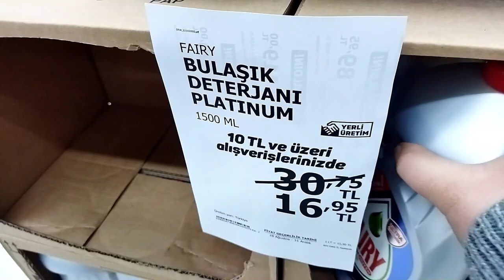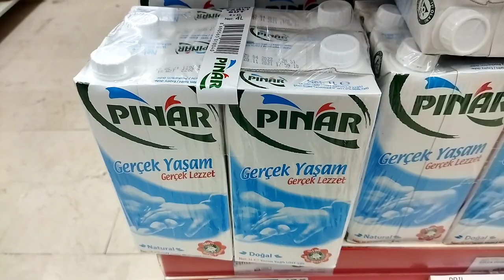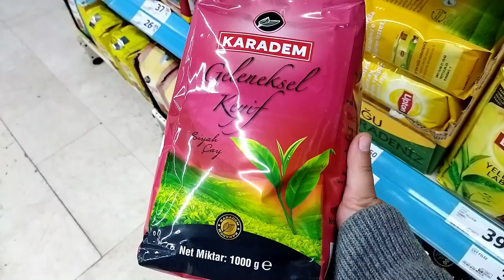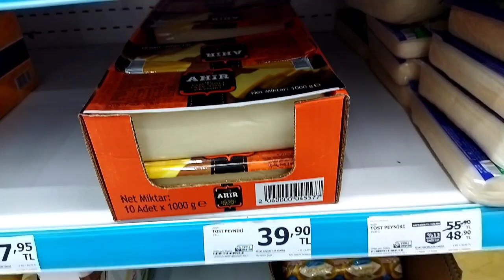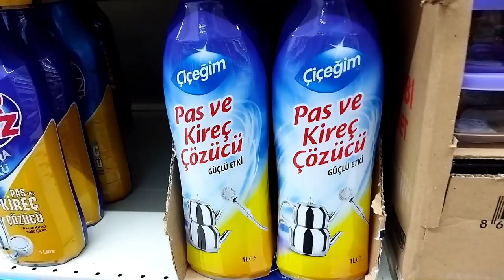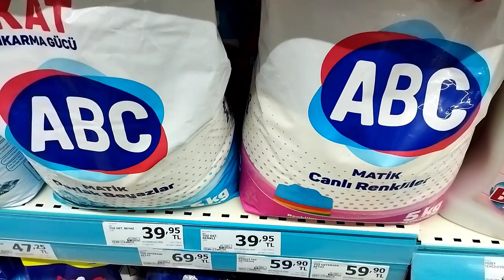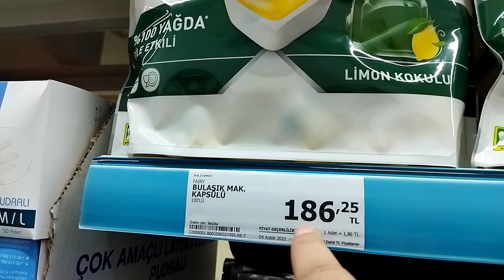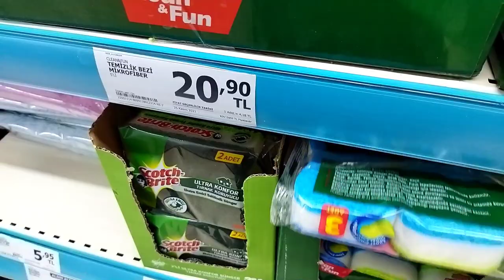A101 AKTÜEL ÜRÜNLER HAFTANIN YILDIZLARI 11-17 ARALIK ARASI GEÇERLİ %50 İNDİRİMLİ ÜRÜNLER KAÇIRMAYIN